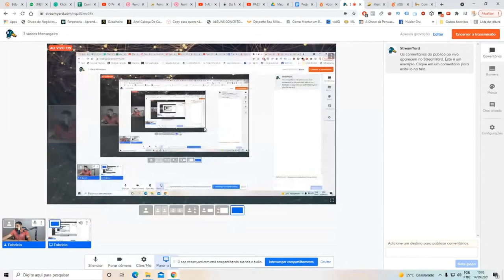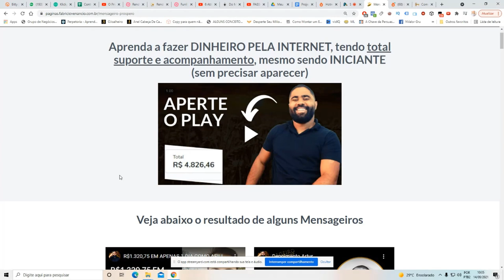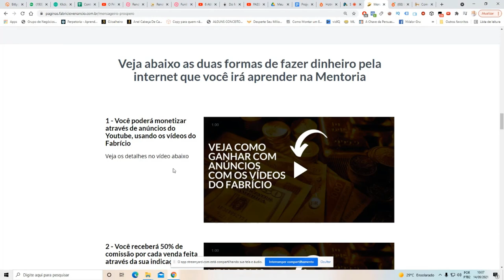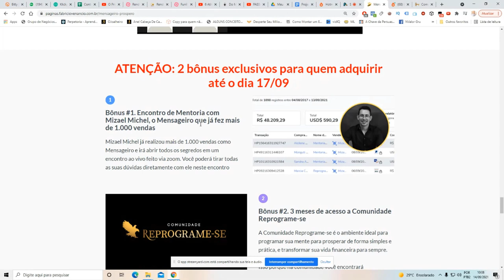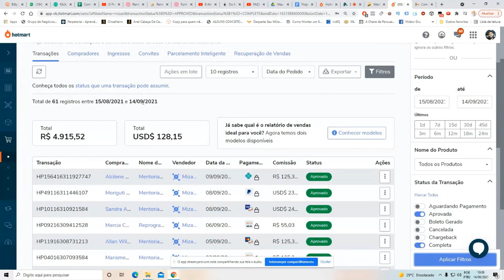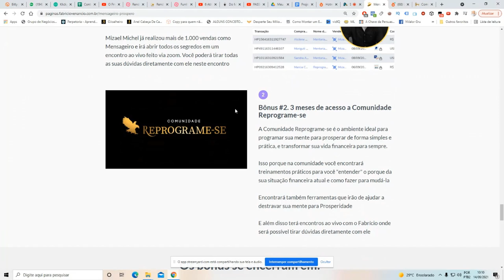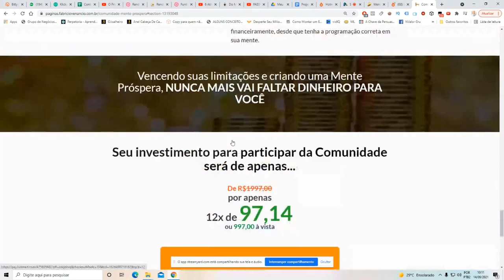A MELHOR OPORTUNIDADE PARA FAZER DINHEIRO NA INTERNET